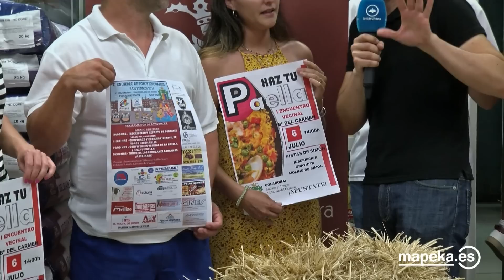presentacion san fermines 2019 en el barrio del carmen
presentacion san fermines 2019 en el barrio del carmenm, con la presencia de Eva López. concejala de festejos del Ayuntamiento de Villanueva, Bernardo Gil de la Asociación vecinal amigos del barrio y Pepe López, gerente del Molino de Simón.